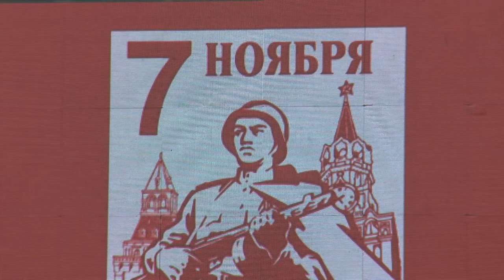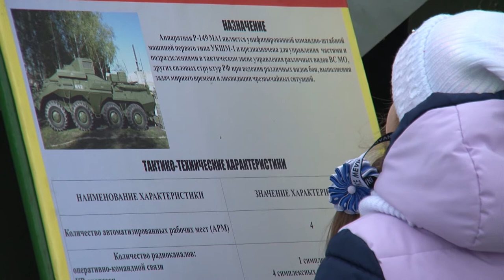В Ульяновске прошёл митинг, посвященный параду 1941 года на Красной площади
Сегодня на Соборной площади Ульяновска состоялся митинг, посвящённый военному параду, который проходил 7 ноября 1941 года в Москве на Красной площади. 78 лет назад участники парада прямо с площади уходили на фронт.